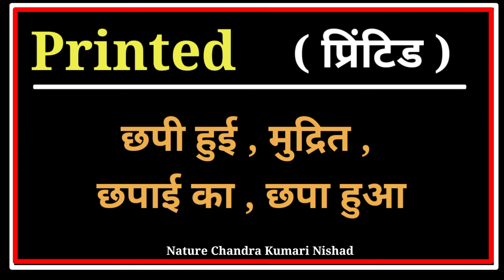Printed meaning in Hindi | Printed ka kya matlab hota hai | Printed ka matlab kya hota hai English।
Print meaning in Hindi | Print ka kya matlab hota hai | Spoken English classes

इस वीडियो में आप Printed का हिंदी में मतलब समझेंगे और साथ में Printed का pronunciation भी सीखेंगें यानि की आप Printed के अर्थ के साथ साथ ये भी सीखेंगें की Print को कैसे बोले या Printed को बोलने का सही तरीका क्या है |

तो बस एक मिनट में सीखिए Printed को|
Let’s learn Hindi Meaning of Printed in detail.

Printed का हिंदी में अर्थ होता है
छाप, छपाई, ठप्पा, छापा, निशान, मुद्रण, छपने का काम करना, मुद्रित करना, छापा लगाना, मोहर लगाना, कपड़े की छपाई करना, छापना, छपाना, छपवाना, अमिट छाप छोड़ना, नैगेटिव से फ़ोटो तैयार करना